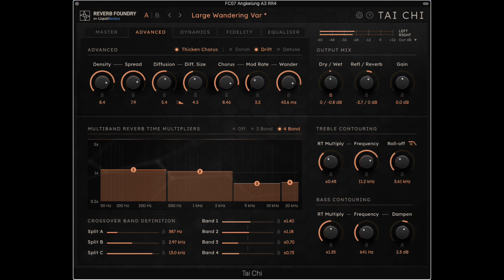Liquid Sonics Tai Chi – First Encounter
Testing Liquid Sonic's reverb Tai Chi using various percussive one-shot samples from my Groove Agent library Colliding Worlds, tweaking some parameters on the fly.